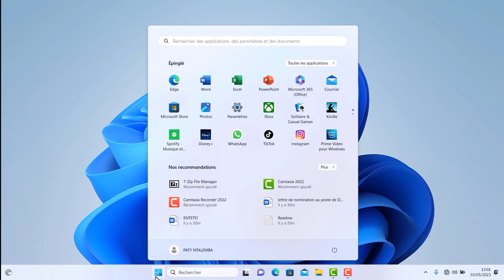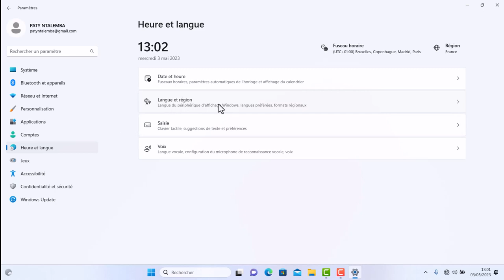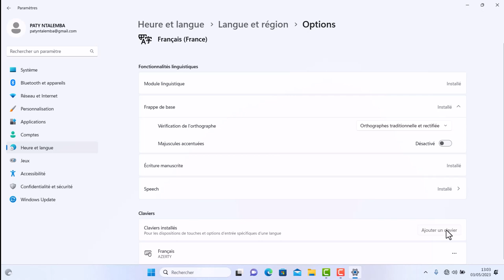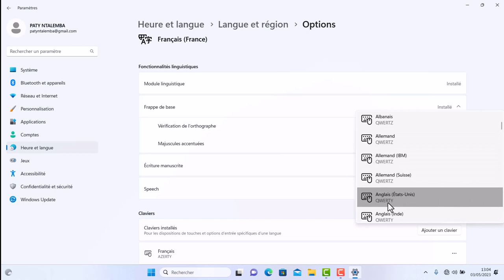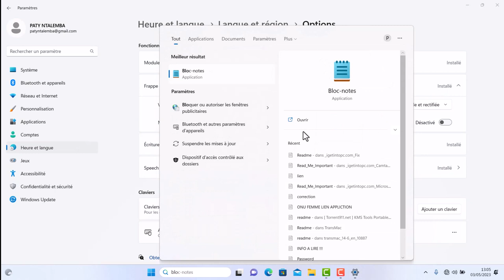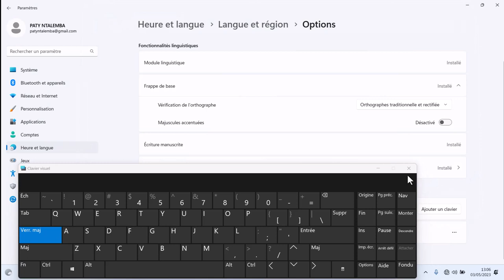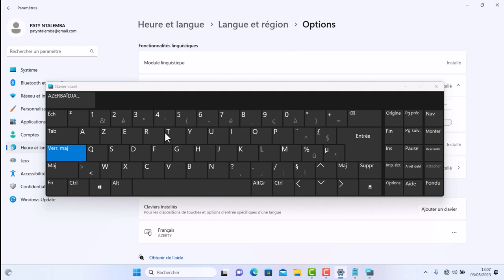HOW TO CHANGE KEYBOARD Language QWERTY AZERTY WINDOWS 11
Welcome to this tutorial on how to change the keyboard language in Windows 11. In this video, we will show you step by step how to change your keyboard language settings. If you are looking for a way to change the Keyboard in Windows 11, you are in the right place.

How To Fix Wifi | Network Not Working Windows 11 Windows 10 Connection Problem Fix WiFi Issues